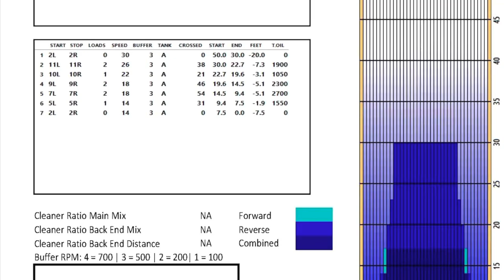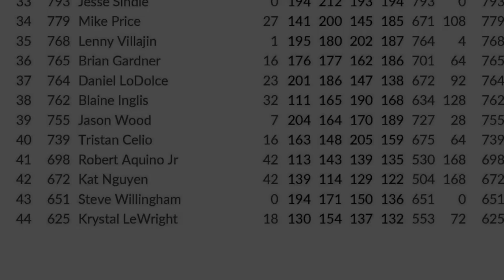BOWLING IS SO HARD! Sport Shot Tournament (VLOG #005)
Come with me to another tournament! Trying to progress and get better as a bowler! This is journey and i’m glad I get to share this with all of you!

I’ll try to continue to vlog my bowling journey as I want to strive to be a professional!